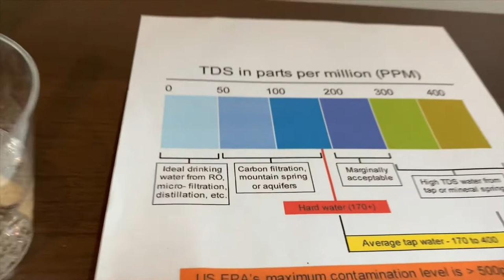Ararat Well Sparkling Mineral Water test - pH and TDS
Sparkling natural mineral water from Armenia
Results:
pH: 6
TDS: 150-200s